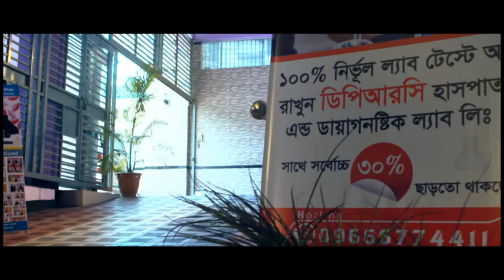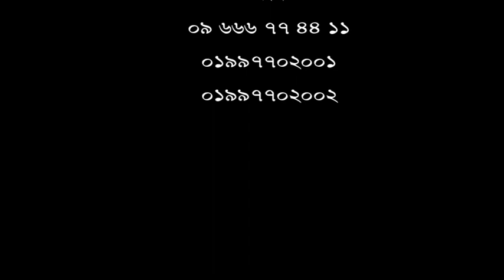কিছু দিনের চিকিৎসায় সুস্থ, ১৫ বছরের কোমর ও পায়ে ব্যথার রোগী।